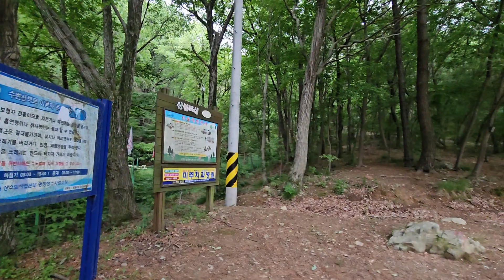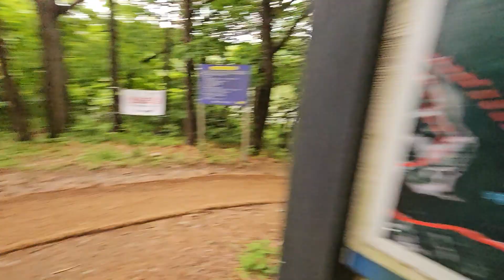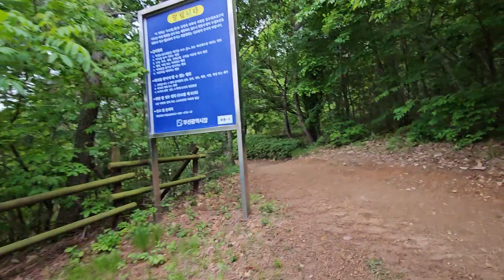7-5 오륜본동마을. 끝지점부터 ~ 회동호 댐 지점 70% 지점까지 (24. 5. 7)